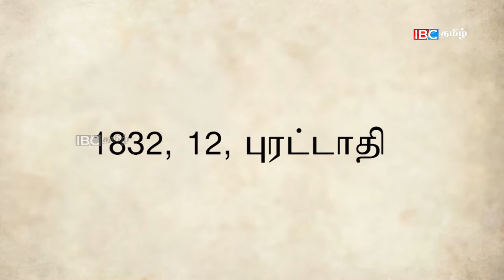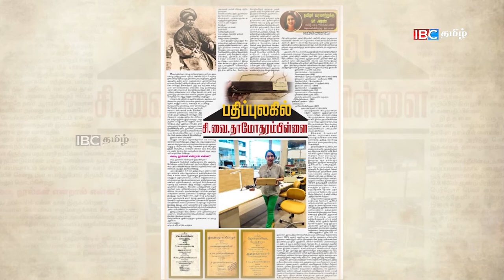தமிழோடு புகழான சி. வை. தாமோதரனார் | Vanakkam Tamil